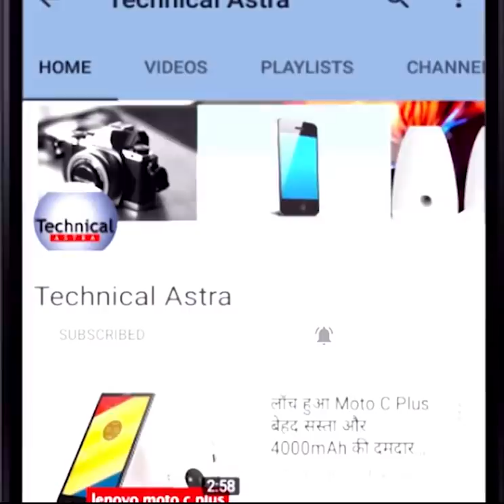TOP 5 | भारत ने क्यों इजरायली मिसाइल डिफेंस सिस्टम्स के लिए की बड़ी डील? | Defense News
TOP 5 | भारत ने क्यों इजरायली मिसाइल डिफेंस सिस्टम्स के लिए की बड़ी डील? | Defense News, Defense updates in hindi. world news in hindi, current affairs,
सिंधु जल समझौते में क्यों अटकी है पाकिस्तान की 'जान', भारत अगर संधि तोड़ दे तो फिर क्या होगा? video